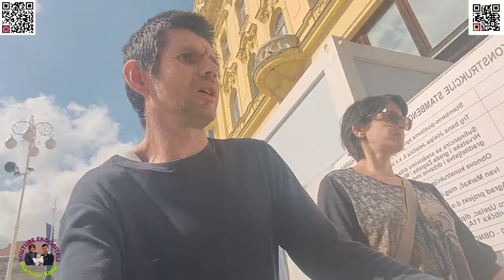Sunčan je dan pa smo otišli zaštiti ekran mobitela kaljenim staklom i premazom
Bilo je lijepo vrijeme pa smo ga iskoristili da odemo mobitel od supruge njen ekran zaštitit od ogrebotina i oštečenja pri padu na oštre površine kao što rizoli ili slično